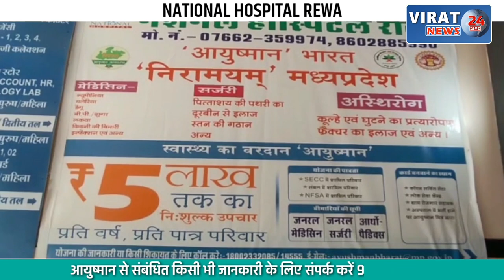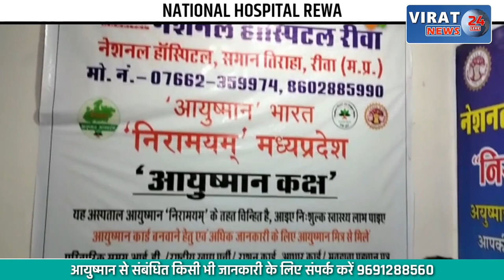🔻रीवा- कांग्रेसियों ने किसानों की पीड़ा लेकर कलेक्टर से की मुलाकात | REWA COLLECTOR | CONGRESS